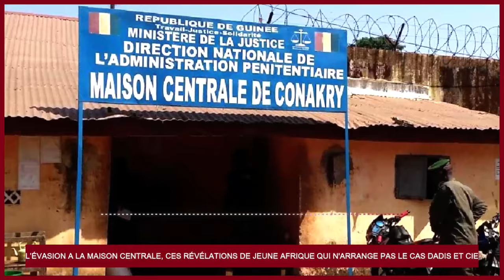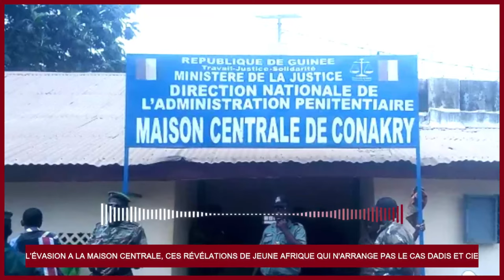L’ÉVA.SION A LA MAISON CENTRALE, CES RÉVÉLATIONS DE JEUNE AFRIQUE QUI N'ARRANGE PAS LE CAS DADIS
L’ÉVASION A LA MAISON CENTRALE, CES RÉVÉLATIONS DE JEUNE AFRIQUE QUI N'ARRANGE PAS LE CAS DADIS ET CIE